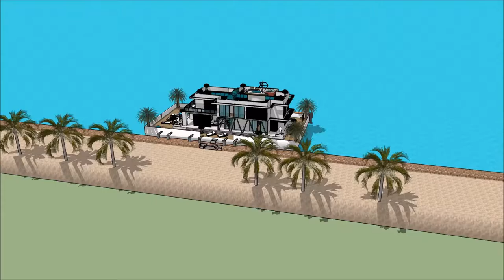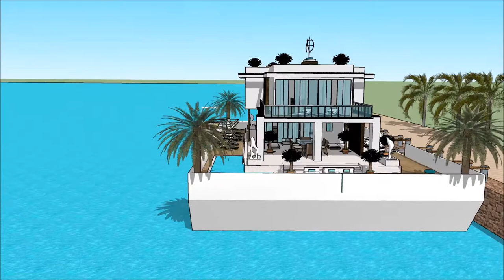architektura modernistyczna domo współczesna ewolucyjna architektura betonowa 2018 warszawy 3d łódź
The floating house villa houseboatzania launching an innovative high-end luxury yacht floating house villa mansion home design potentially as a display of exhibition of the architektura modernistyczna  domo współczesna ewolucyjna architektura betonowa 2018 warszawy 3d łódź.

The collection of the Floating house villa houseboatzania concept of architektura modernistyczna  domo współczesna ewolucyjna architektura betonowa 2018 warszawy 3d łódź consists of high luxury and architectural art pieces in minimalism combined with living on the waterfront of the harbour.

The floating house villa mansion yacht design has the basis to sustain living with high standards and contemporary structural design architektura modernistyczna  domo współczesna ewolucyjna architektura betonowa 2018 warszawy 3d łódź with numerous of prospects for excessive living and celebrating the desire of life worldwide: